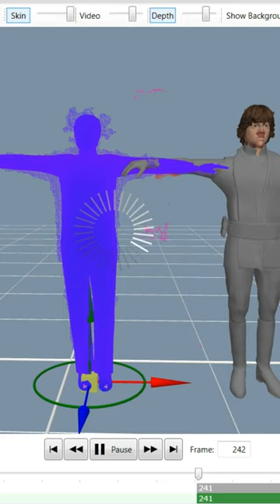my 3D character animation workflow